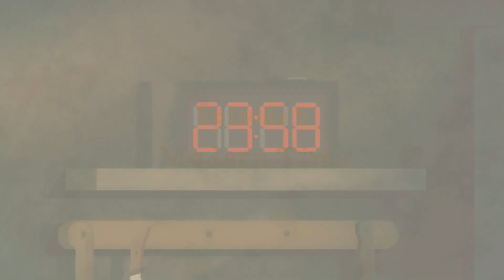Modern Time | Funny Short Animation Episode 5 | by 12th Art Group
Who's the Butcher?
Hey guys! Let us know if you have any suggestions or ideas for short animation skits ;)